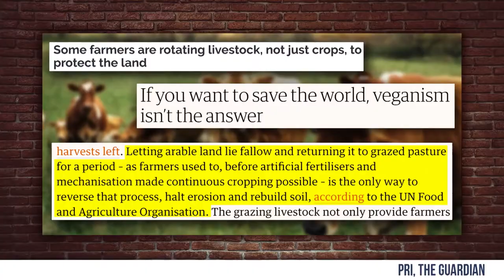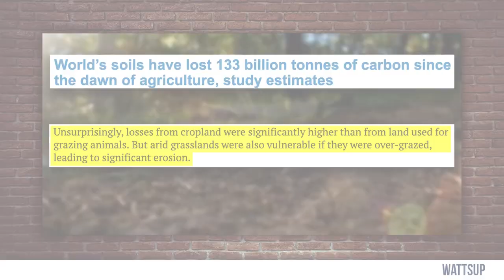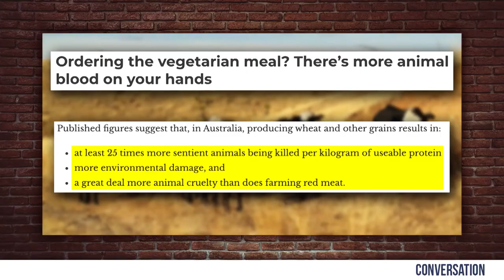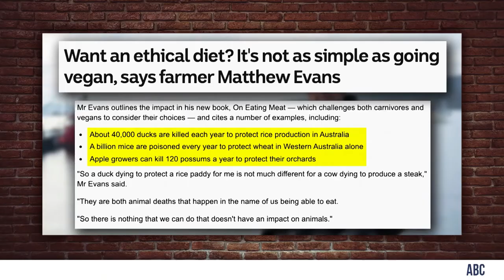👀 EXPOSED: Veganism is Worse for the Planet! | Louder with Crowder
Steven Crowder reveals how veganism is not only bad for animals and the environment, but actually worse than meat-eating!